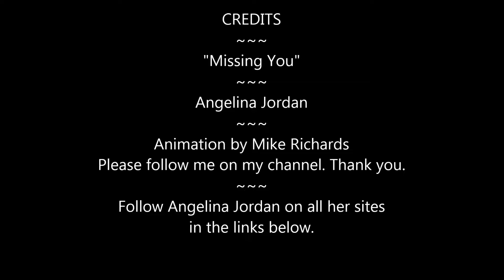"Missing You" ~ Angelina Jordan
Angelina once said " Music is my Passion " .
 Compilation of photos I took whilst watching Angelina perform " Million Miles".
Animation & Photography made at the Black Monk Studio by Mike Richards.
I have great playlists. Plus my Photography work videos.
Check out all Angelina's social media sites below!